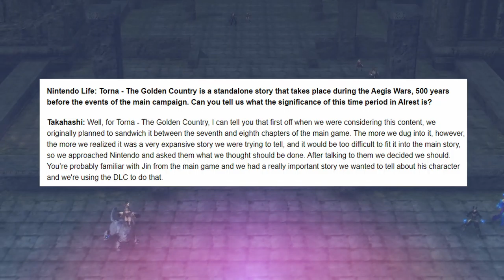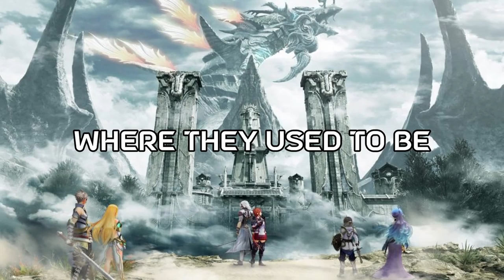Torna the golden country - The story of the Aegis war | Berdom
seven months after the release of Xenoblade chronicles two the announced an expansion pass for the game which would include things like new quests, new blades, and more importantly an entirely new game in the form of Torna the golden country. let's see just how the aegis war unfolded shall we?

0:00 video starts
2:09 Where they used to be
6:25 perfecting two's gameplay
10:14 Torna the padded country
12:48 A future you can't change
17:39 closing thoughts